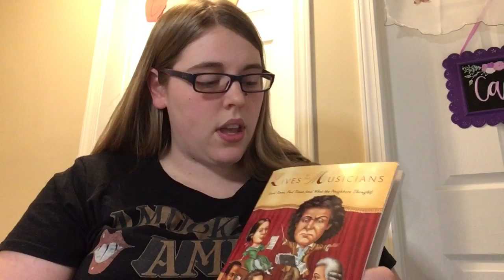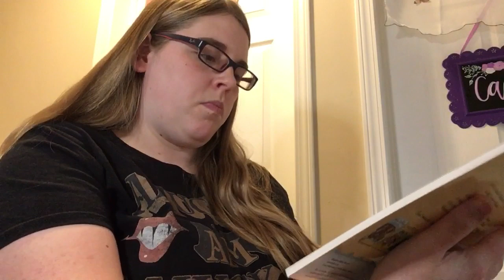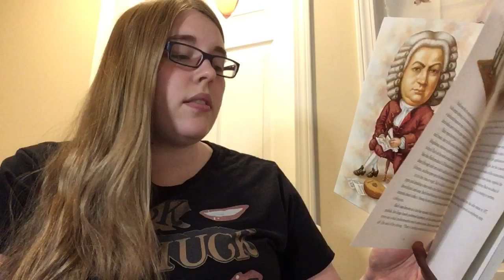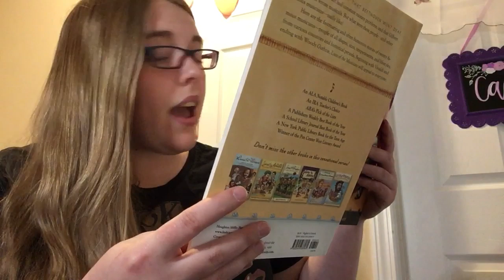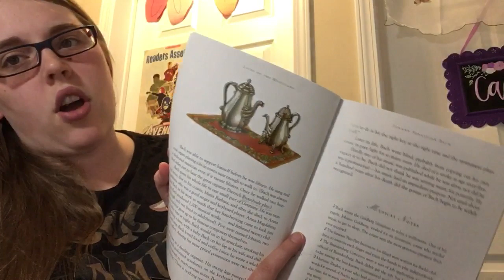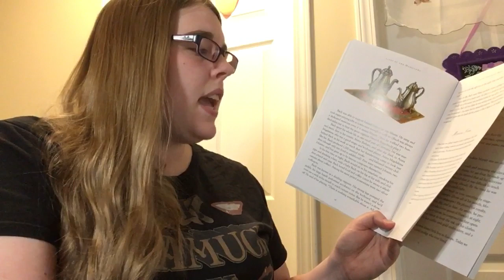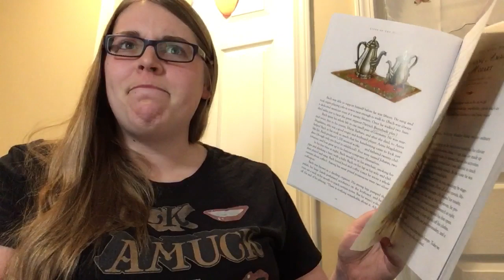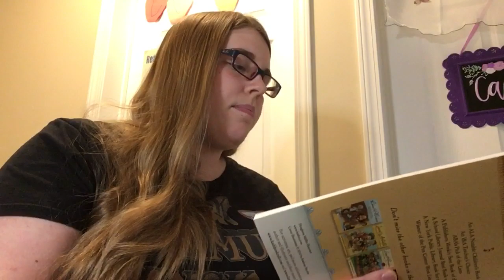Bach Read Aloud for ELearning